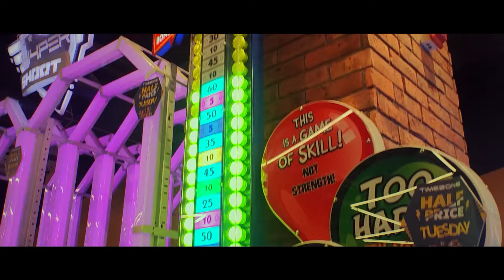First Loss Of Our Journey - A Dream To Ascend | RNT VALORANT Documentary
We have a dream to ascend, but it's not entirely pleasant. Live the 3-day journey through Chapter One of A Dream To Ascend, covering the VCSA Split 1 Cup 1 Finals.